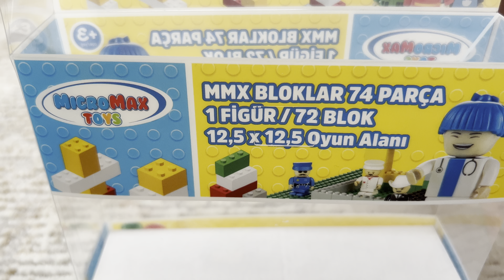Blok Oyuncaklar İle Oynadık!